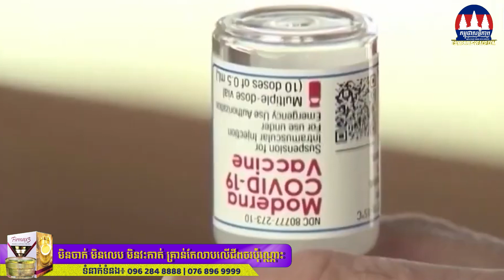សហរដ្ឋអាមេរិកនឹងអនុញ្ញាតឲ្យប្រើ វ៉ាក់សាំង ដូសទី៣ ឬដូសជំរុញ បន្ថែមទៀត